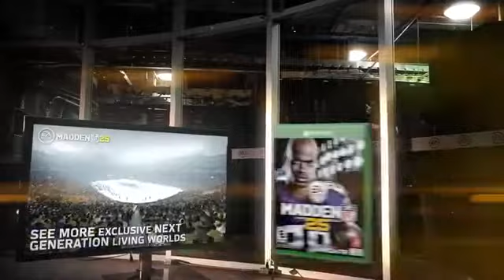Madden 25 Xbox One & PS4 Official Trailer Living Worlds